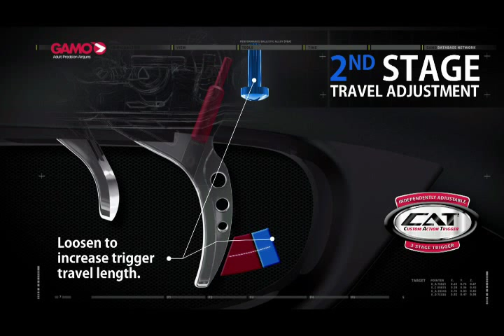CAT - Custom Action Trigger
Gamo presenta su nueva tecnología CAT, para poder personalizar el recorridos del gatillo de forma sencilla.